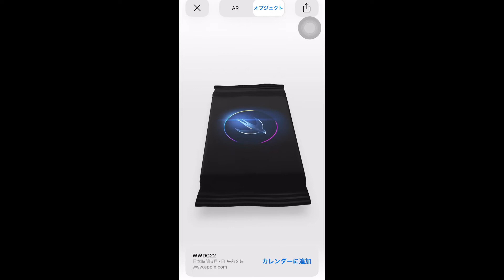【Apple】『ツバメ』の意味は？【イベント】WWDC22 Apple Keynote 【日本時間】2022年6月7日、午前2時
【Apple】『ツバメ』の意味は？
【イベント】WWDC22 Apple Keynote
【日本時間】2022年6月7日、午前2時